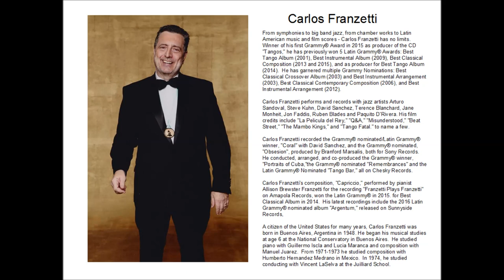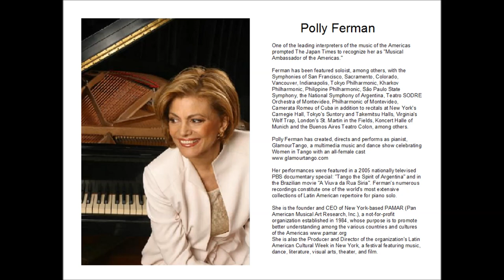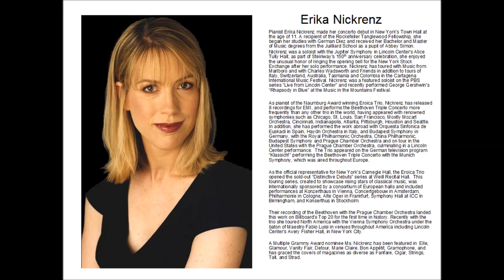Four Part Concierto en Forma du Tango Complete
Concierto en Forma du Tango  a 4-part double concerto for two pianos commissioned byTed Viviani of Extreme Tango. Composed by 5-time Latin Grammy winner Carlos Franzetti and written explicitly for Steinway Artists Polly Ferman and Erika Nickrenz.  This performance is from the Sept  14, 2016 recording session in Prague CZ with the 57-piece City of Prague Philharmonic Orchestra